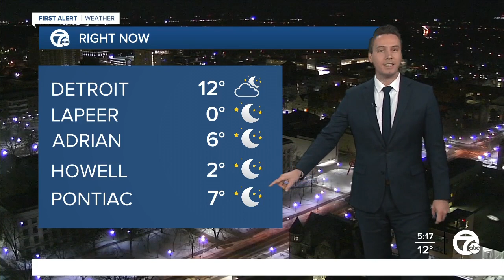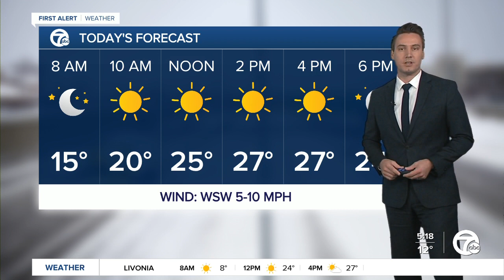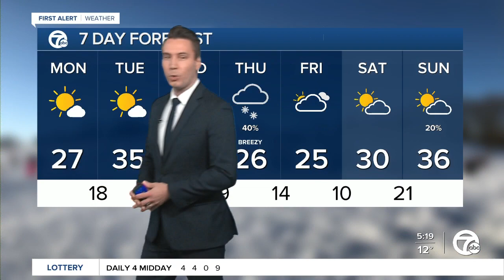Metro Detroit Forecast: Dangerously-cold start to the first work-week of 2022